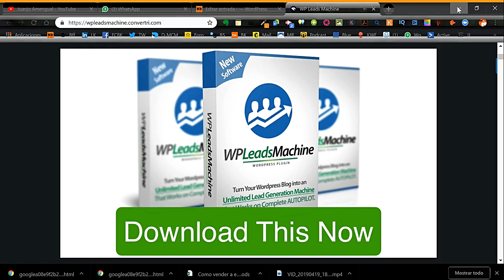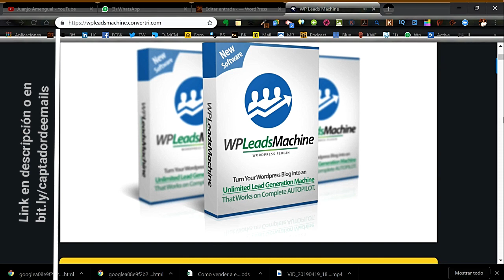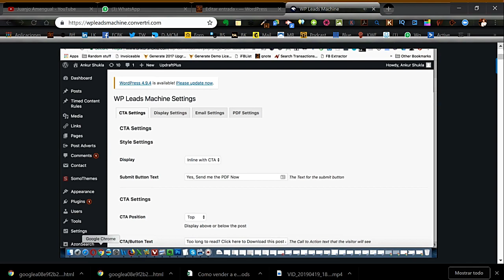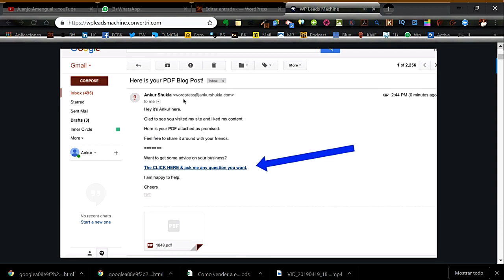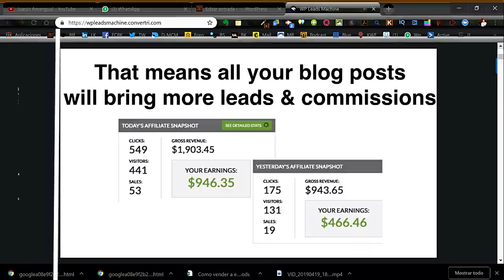Captar Emails Gratis 🔺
Analizamos el plugin que capta email gratis.Con sólo instalarlo en tu web y potenciar tu contenido con este captador de emails.LINK del plugin para captar emails gratis
Captarás datos y correos electrónicos de forma gratuita.
El plugin capta gratis los emails de tus visitantes.Ideal para emails. EL plugin no es gratis pero se amortiza en seguida. Captar emails gratis y de manera automática.